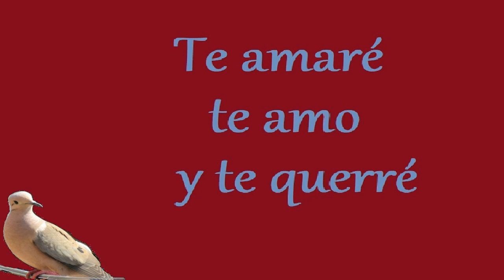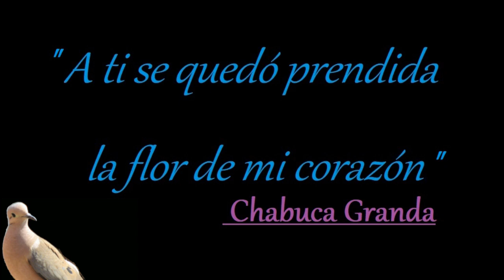10 Frases de amor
Frases que explican el amor Frases cortas